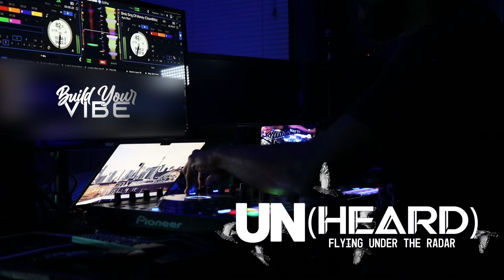UN(HEARD) FLYING UNDER THE RADAR (AFRO/UK) - STUDIO SESSION OCTOBER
UN(HEARD) FLYING UNDER THE RADAR (AFRO/UK) - STUDIO SESSION 01

TRACKS YOU MIGHT NEED ON YOUR PLAYLIST... SOULFUL AFRO VIBES